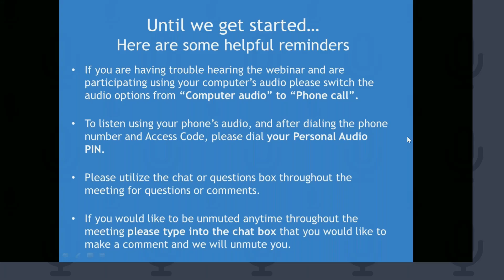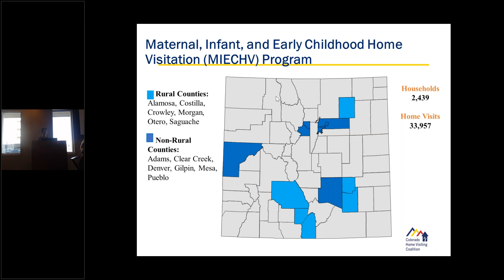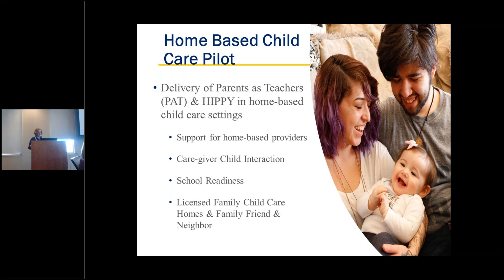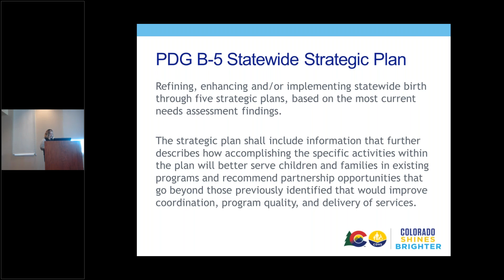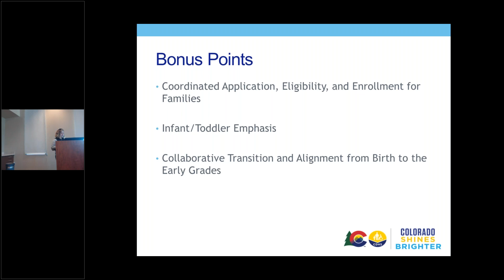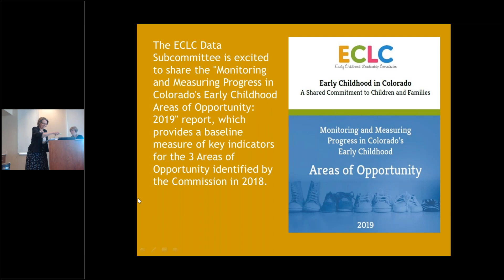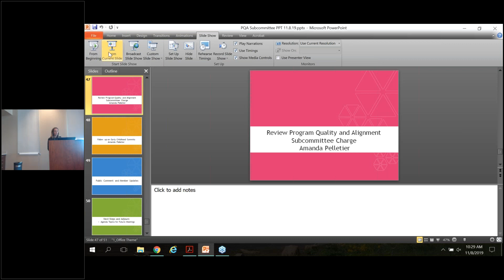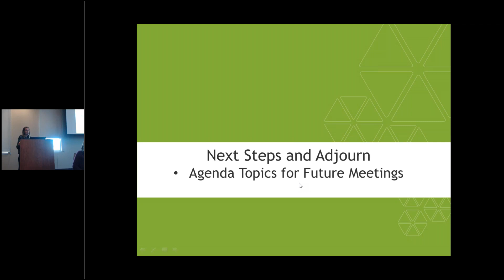November 2019- ECLC Program Quality and Alignment Subcommittee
Recording of the Early Childhood Leadership Commission (ECLC), Program Quality and Alignment (PQA) Subcommittee meeting held on November 8, 2019.